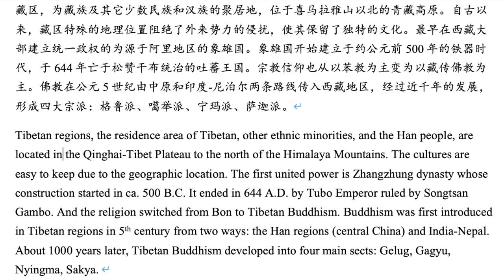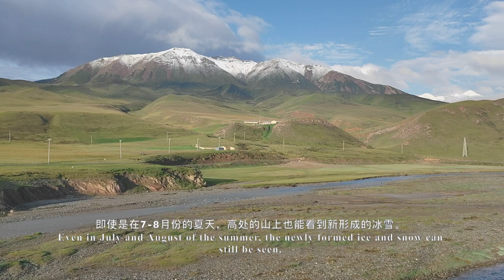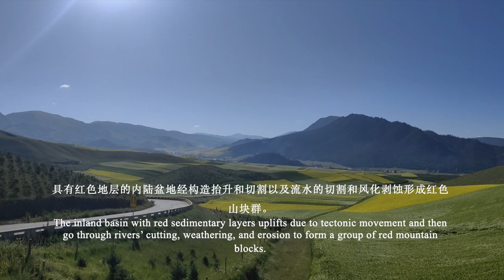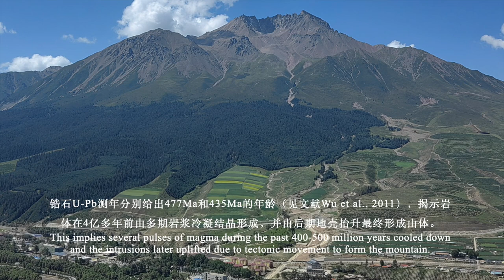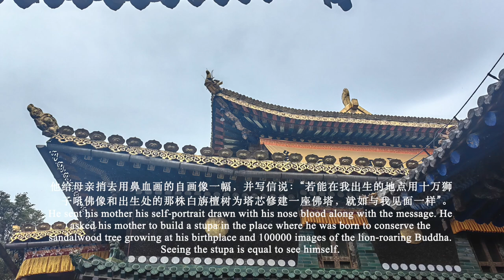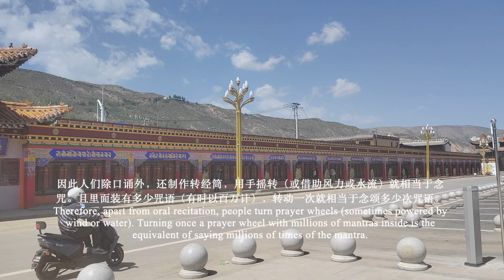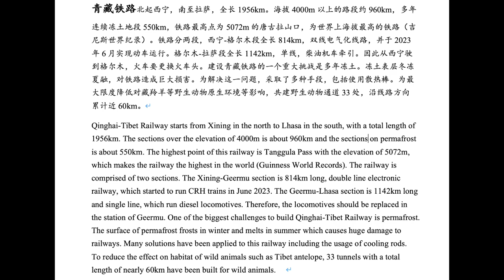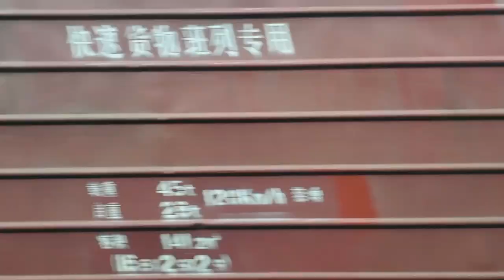此心安处是吾乡1 青海 Travelling in Qinghai-Tibet (part I Qinghai)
该视频记录青海-西藏的旅行，从青海祁连到西藏林芝。视频含两部分，第一部分为青海，第二部分为西藏。视频有英语配音。
This video records the journey in Qinghai-Tibet, from Qilian, Qinghai to Nyingchi, Tibet. It has two parts, the first is Qinghai and the second is Tibet.

如果你喜欢此视频且希望捐助，请捐赠至
English: If you have any questions or just want to discuss, please contact . If you like this video and want to donate, please donate